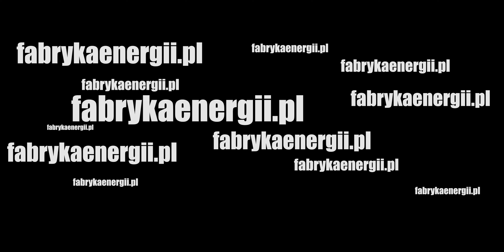360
zapraszamy na spacer po Fabryce Energii